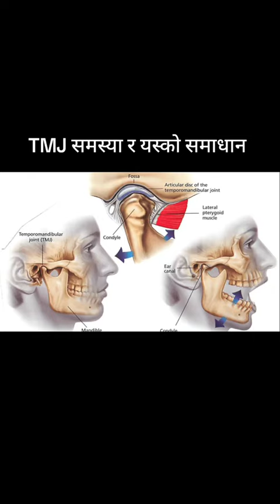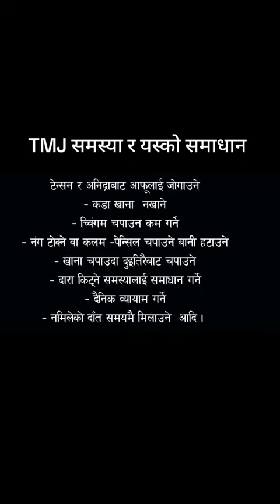TMJ disorders - Symptoms and causes (TMJ समस्या र समाधान )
What is the main cause of TMJ?
TMJ dysfunction (TMD) causes pain and tenderness in your jaw joints and surrounding muscles and ligaments. Causes include teeth grinding, jaw injuries, arthritis and everyday wear and tear. TMJ treatment varies from person to person and may include medication, physical therapy, custom mouth guards and jaw surgery.
ओम समाज डेन्टल हस्पिटलसँग मिल्दो जुल्दो नाम भएका अन्य डेन्टल हस्पिटल र क्लिनिक सँग नझुक्किनु होला  ।
 Naikap, Kathmandu (नैकाप काठमाडौं):  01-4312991 / 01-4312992 (  ०१-४३१२९९१ / ०१-४३१२९९२)
 Gopikrishna, Chabahil (गोपी कृष्ण मार्ग चाबहिल , काठमाडौँ):  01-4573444 / 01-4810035 (  ०१ - ४५७३४४४ / ०१-४८१००३५)
 Bardibas, Mahottari (बर्दिवास, महोत्तरी) : 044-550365 / 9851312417(  ०४४-५५०३६५ / ९८५१३१२४१७ )